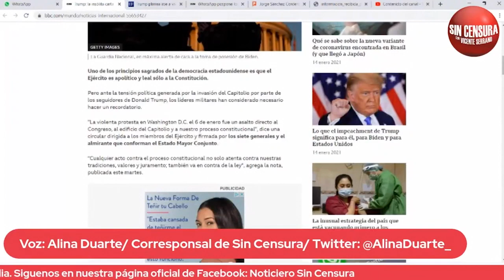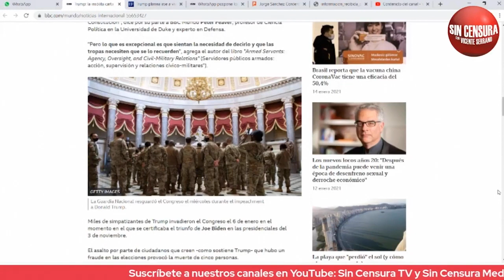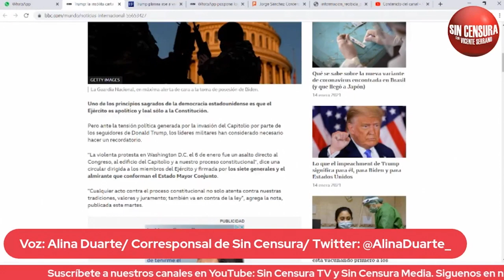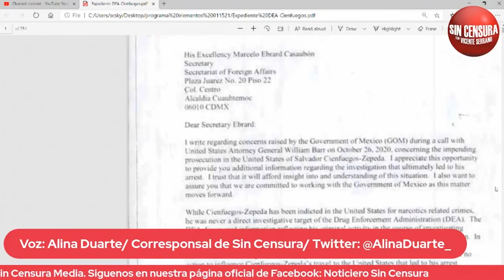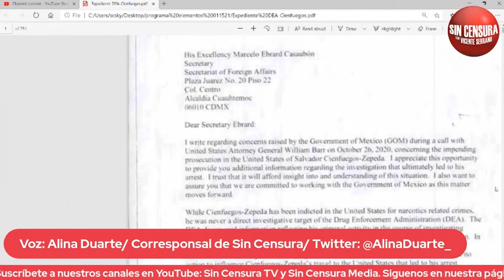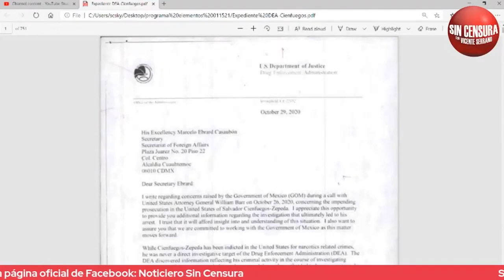INSÓLITA CARTA MILITAR REVELA LO QUE VIVE EEUU AL MARGEN DE LA LLEGADA DE BIDEN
Nuestra corresponsal, Alina Duarte nos cuenta lo que pasaría en los últimos días de cara a la llegada de Joe Biden a la presidencia.